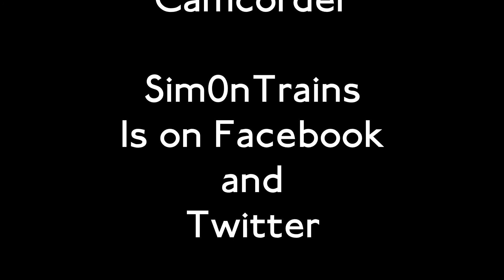London Underground at Highgate (26th January 2016)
This video features London Underground 1995 Tube Stock on the Northern Line between High Barnet or Mill Hill East to Euston, the platform at Highgate.

Highgate Tube Station opened in 1941 as part of the Northern Heights project when the Northern Line was extended from Archway (back then called Highgate)